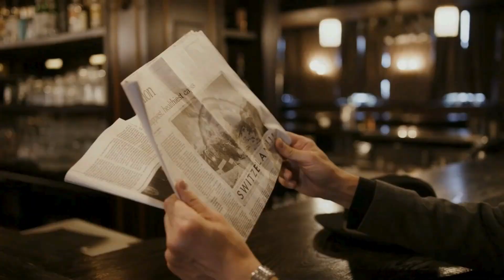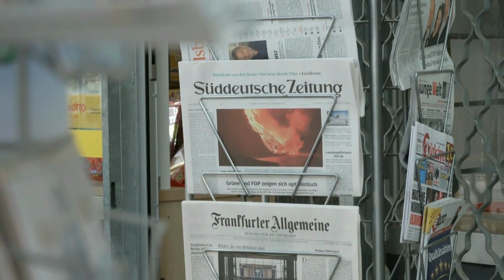राजगढ़ के बर्थ सर्टिफिकेट में नाम कैसे बदलें | Name Change in Birth Certificate in Rajgarh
आपका स्वागत है हमारे चैनल पर! क्या आप राजगढ़ में जन्म प्रमाणपत्र में अपना नाम कैसे बदल सकते हैं, गजट के माध्यम से, के बारे में एक कदम-से-कदम मार्गदर्शिका की तलाश में हैं? तो आप सही जगह पर आए हैं!

इस विस्तृत वीडियो में, हम आपको राजगढ़ में जन्म प्रमाणपत्र में अपना नाम गजट सूचना के माध्यम से कैसे बदल सकते हैं, इस पूरी प्रक्रिया के माध्यम से चलाएंगे। चाहे आप किसी भी कारण से अपने नाम में त्रुटि सुधार रहे हों, शादी के बाद अपना नाम अपडेट कर रहे हों, या किसी अन्य कारण से, यह वीडियो आपको सभी आवश्यक जानकारी और मार्गदर्शन प्रदान करेगा।

धन्यवाद देखन